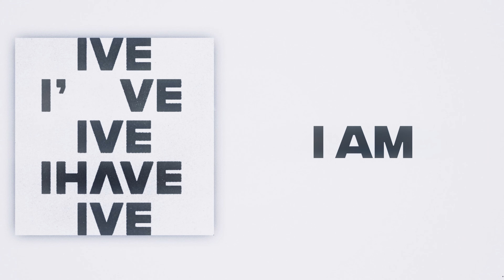IVE (아이브) - I AM (Slow Version)